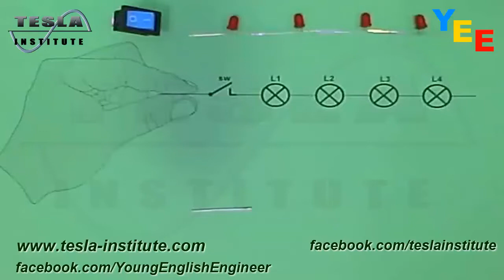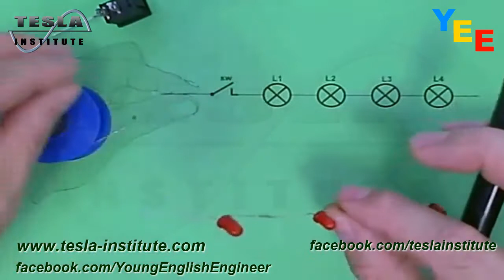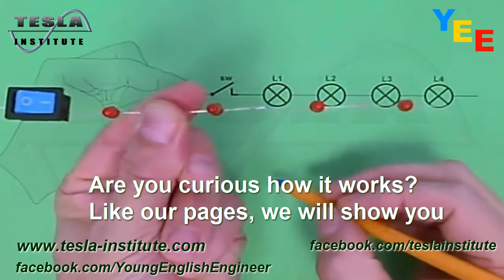Magic LEDs Series Circuit